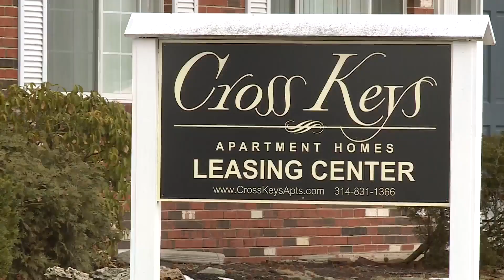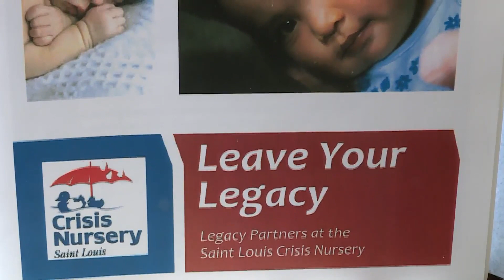Man charged with killing girlfriend's 2-year-old son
The St. Louis County Prosecuting Attorney’s Office has charged a Berkeley man in the death of his girlfriend’s 2-year-old son.